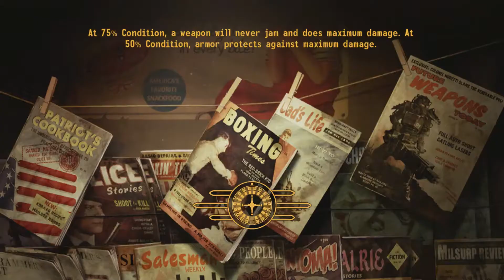Fallout: New Vegas (Xbox One) - 1080p60 HD Walkthrough Bonus - BoS: "Tend to Your Business"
Previous videos: Still in the Dark quest, without Veronica, in favor of Hardin.

Fallout: New Vegas - Ultimate Edition, played on Xbox One, backwards compatible since June 24, 2016.

This is (will be) a 100% walkthrough, thus including every single quest, all unique items, weapons and armor, interaction with all NPCs in the game, all 8 companions and their quests, all 4 main DLCs, all backstory and every possible ending.

I'll also be exploring everything properly and pick up any item of value, to sell and buy unique weapons and armor, and stimpaks.
Quests:

Tend to Your Business
Locations involved:

Hidden Valley
Freeside
Silver Rush (unmarked)
NPCs/Creatures/Robots involved:

Elder Hardin
Scribe Ibsen
Knight McNamara
Jean-Baptiste Cutting
Gloria VanGraff
Unique items, weapons & armor:

N/A
Additional info:

- This quest is the alternative to Eyesight to the Blind, which is McNamara's loyalty quest. The player character can only do the quest specific to the elder they chose to support, which is decided once Still in the Dark is completed.
- If Eyesight to the Blind quest is completed, this quest isn't marked as failed unless the Brotherhood of Steel is destroyed or Head Paladin Hardin is killed.
- This quest can also parallel with Cass' Heartache by the Number quest, which could involve the elimination of the Van Graffs, if the player character has taken the violent path. If one has completed this path and then receive this quest, it still says to kill the Van Graffs and their men, even though they are all dead.

As one of my favorite games and favorite of the franchise, this will be the 6th time I finish Fallout: New Vegas. I just had to play this game again and record it in high quality.

Summary:

The story has taken some parts from the Fallout and Fallout 2 stories, and is for the most part unrelated to its predecessor, Fallout 3.

Release Date: June 24, 2016 (XBO BC), September 20, 2011 (Original)
Genre: Action role-playing
Platforms: XBO BC, X360, Windows, PS3, PS4
Publisher: Bethesda Softworks
Developer: Obsidian Entertainment